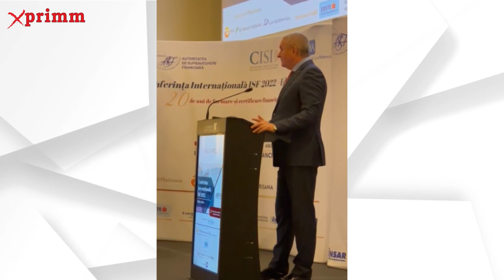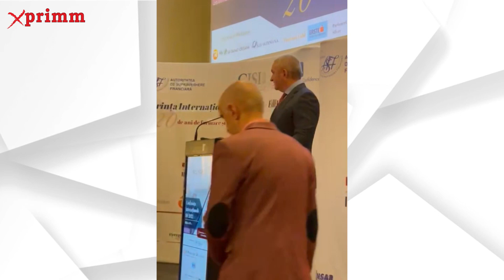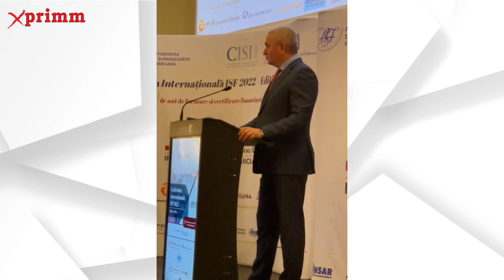Educatia financiara - 20 de ani de eforturi si rezultate - Nicu MARCU, Presedinte, ASF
Conferinta Internaționala ISF 2022 - editia a VIII-a
10 noiembrie 2022, Bucuresti